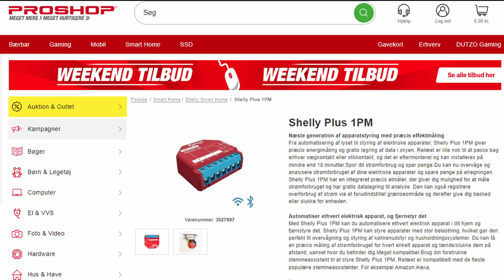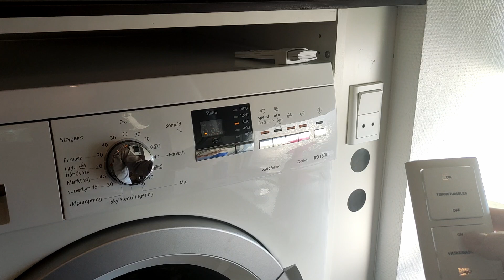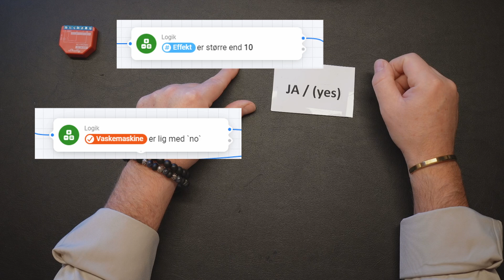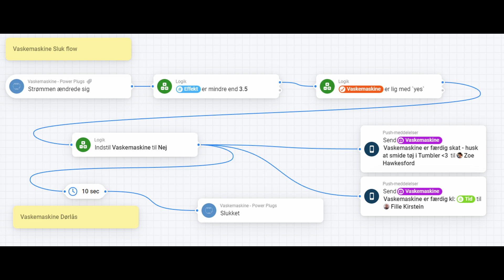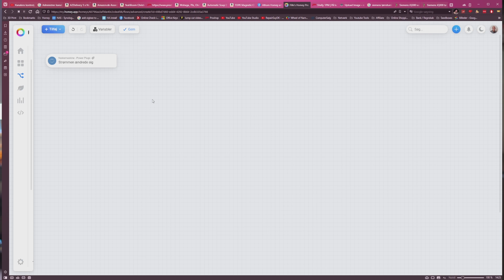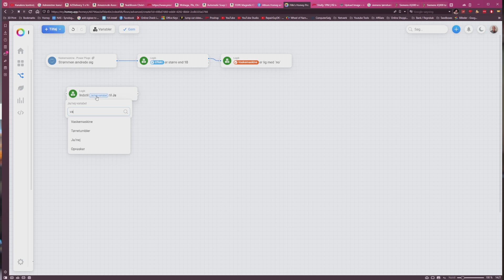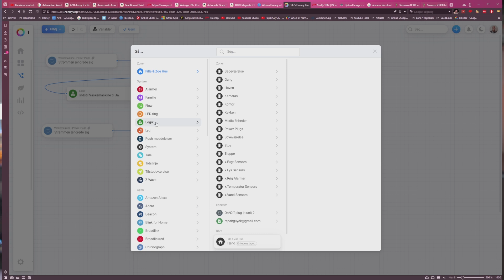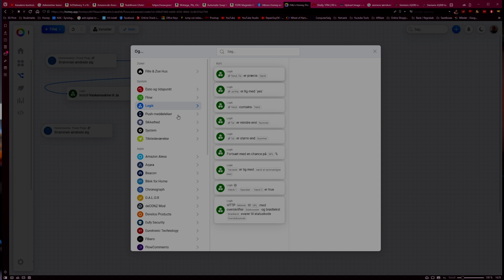Homey - Logik for Nybegyndere! - Lær at bruge logik i dine flows (Lav vaskemaskine smart!)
Logik i Homey kan virke skræmmende, men når man lige får det banket ind i hovedet kan det give god mening, og åbne op for en masse andre flow muligheder. se med i dag, hvor jeg viser dig hvordan du får lavet et flow med logik der styrer din vaskemaskine
(kræver en smart plug med strøm måling),
Så du får besked om den er startet, men også igen når den er færdig !.
flow kan du så bruge til meget andet også. dette er bare eksempel :-)

Shelly på Amazon (check selv priser!)